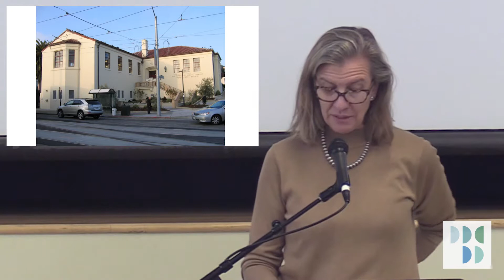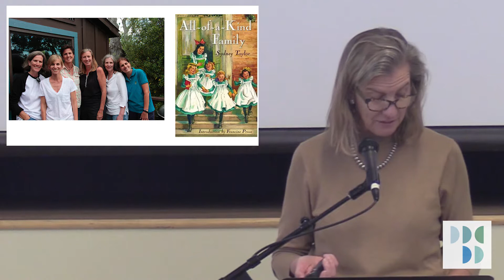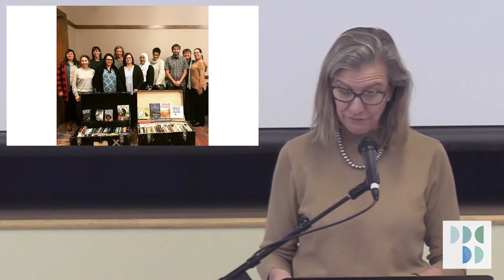Series on Diversity (2 of 4) • GATHER Talk by Maeve Knoth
In the Monday, February 5, edition of the Gazette, Head of School Dr. Scott Erickson announced an upcoming four-part series of GATHER talks centered on the topic of diversity:

As we think about the families in our community, we see lots of diversity: Race, cultural background, ethnicity, languages spoken at home, family structure, political beliefs, gender, and more. PBS students are all special, unique, and different. We have the same core values in the midst of this awesome diversity. In our upcoming GATHER series, four speakers will reflect on how diversity enlivens our core values, teaches us new things, and makes us a stronger community:

February 9: Stan Drake, PBS physical education teacher and coach
February 16: Maeve Knoth, PBS librarian
March 2: Guest speaker Amira Al-Sarraf, Head of New Horizon, an Islamic school in Pasadena, where I chaired the accreditation process last year
March 9: Jervis Williams P’20

On Friday, February 16, PBS librarian Maeve Knoth gave the second talk in this four-part series, sharing about the many ways, seen and unseen, that we are diverse, and explaining how literature can help us not only see ourselves in others' stories, but also to see folks who are very different from ourselves.